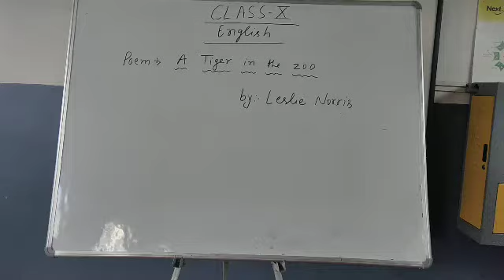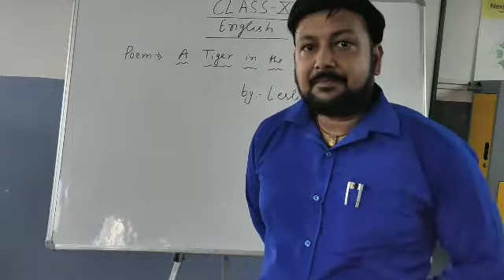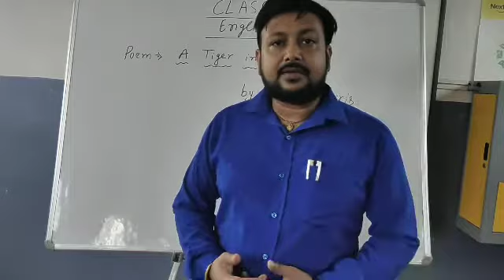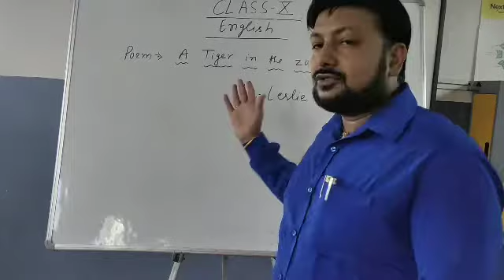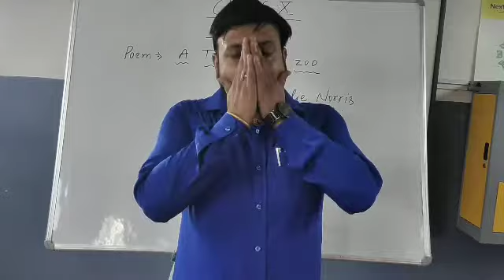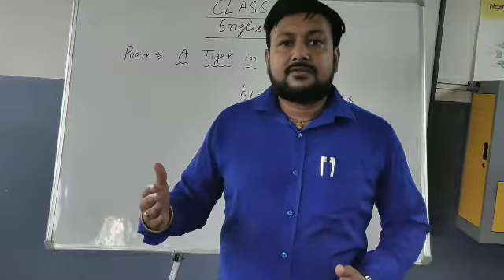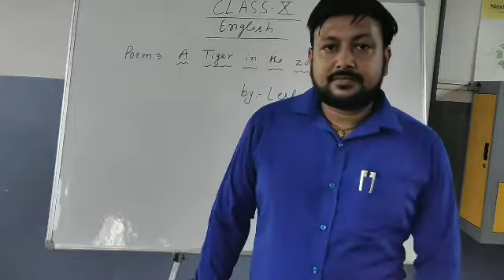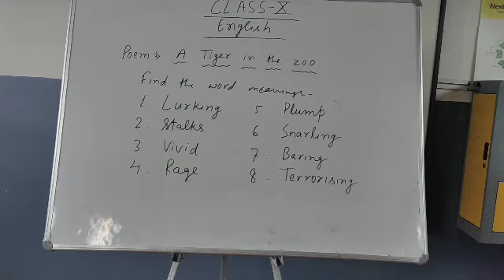Class_10_English_A tiger in the zoo